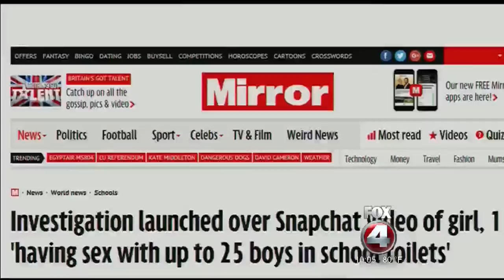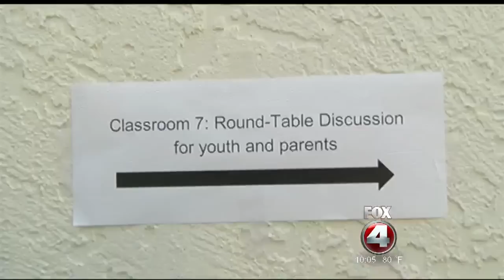Meeting due to South Fort Myers High School sex incident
A local church is holding meetings to help educate children about sex and human trafficking.